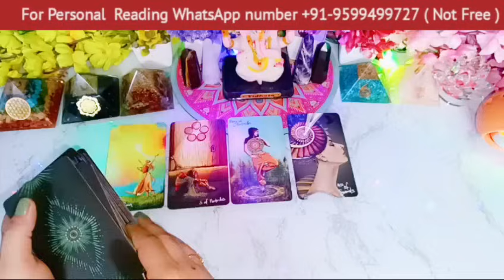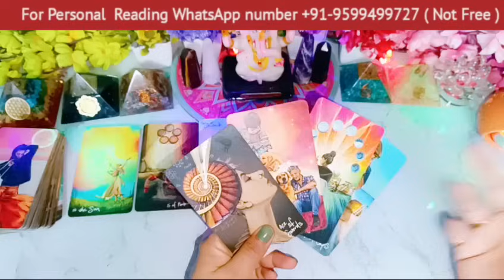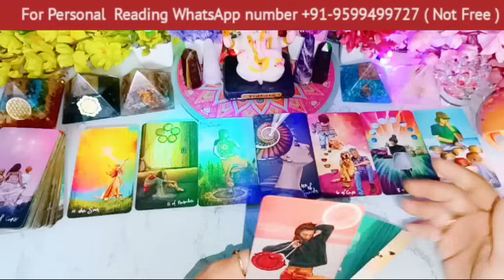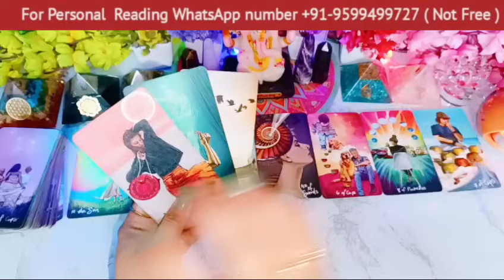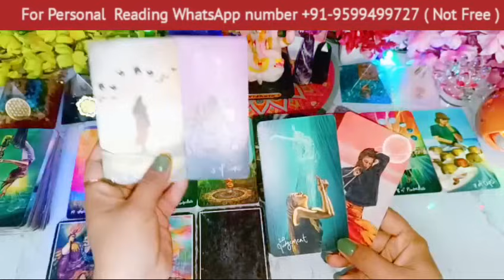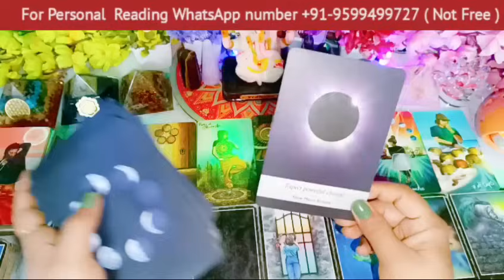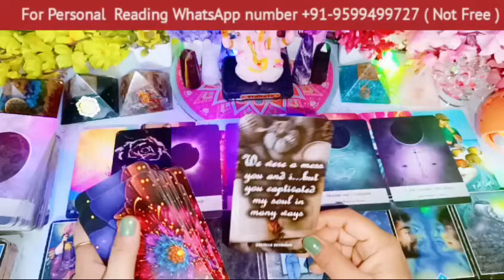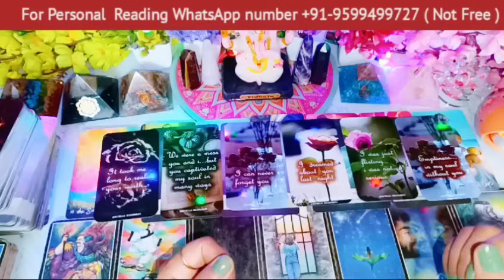Current Feelings Tarot Hindi💘Timeless Reading🥰Today Tarot Reading Hindi🧐3 Party Situation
Hi

Video Link:-

3 Party aur unke bich kya chal rha hai :-

channel Tags #